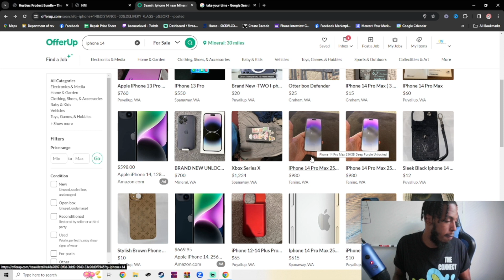HOW MUCH MONEY CAN YOU MAKE PHONE FLIPPING IN 2024!?! *WATCH THIS*